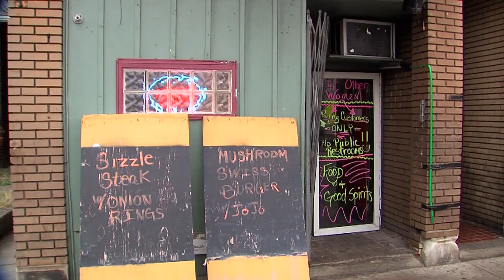West Side Cleveland Neighbors Tired of Prostitution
Recent sting nabbed 9 arrests